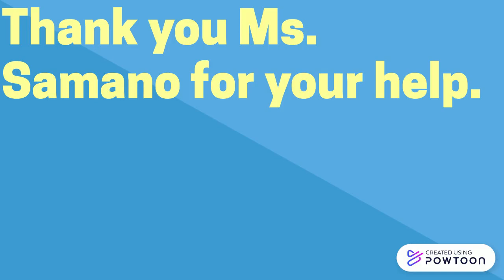4 things about Kenya (Due to Poverty)